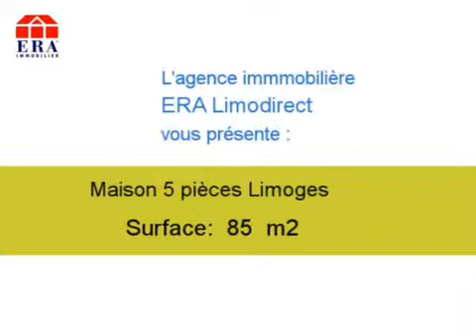Achat Vente Maison Limoges 87000 - 85 m2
Contactez l agence ERA Limodirect au 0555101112 pour en savoir plus sur ce bien (prix, contacts)

A vendre à Limoges une maison de 85 m2.

Annonce immobilière : Achat Vente Maison Limoges 87000 Haute Vienne